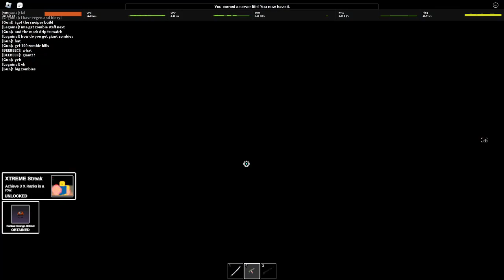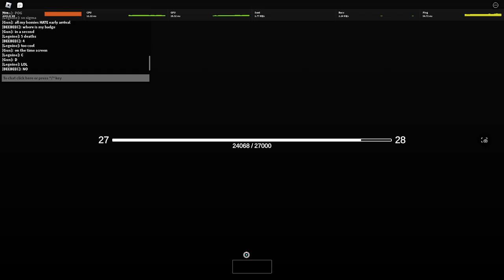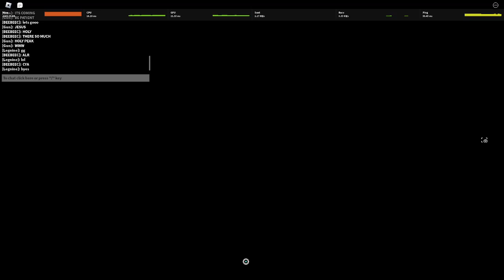Combat Initiation but I fly with flamethrower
Flamethrower and umbrella is better than you think. Also try reading the chat.